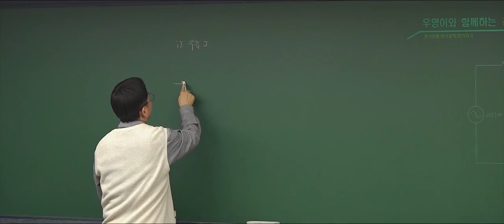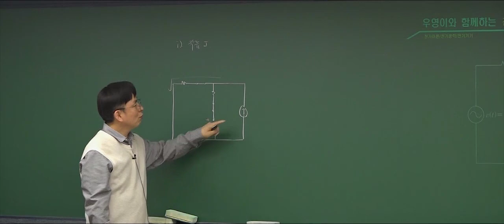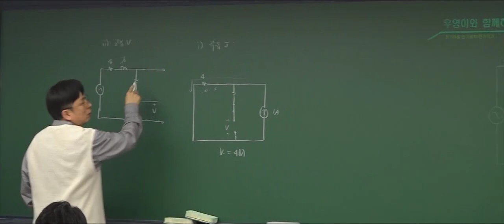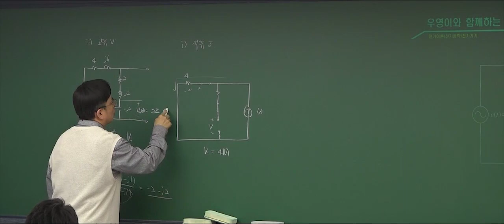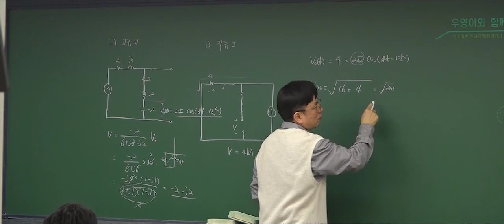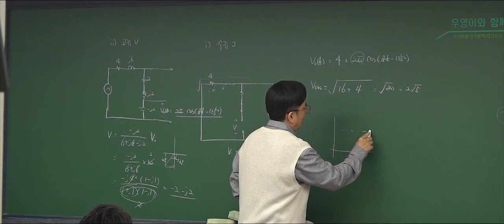🌈 공무원 전기이론 FINAL 문제풀이 ⚡ '교류전압원 🆚 직류전류원' ⚡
[윌비스 공무원] 2024 국가직•지방직 전기이론 실전 파이널 문제풀이 💯

⏰ 5분 만에 ⚡ '교류전압원과 직류전류원' ⚡ 포함된 회로에 대한 문제 정복하기 ‼